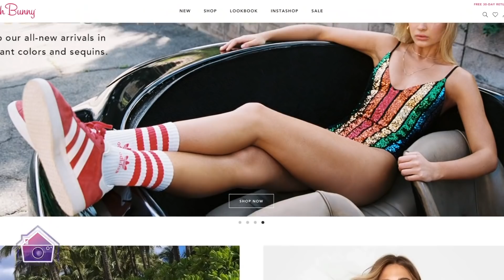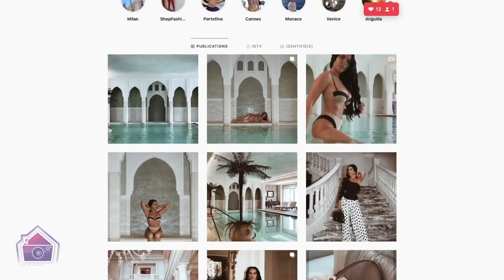Milla Jasmine (ORDM), son best of avec Laura Lempika : Ses meilleurs moments chez Vdbuzz !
Milla Jasmine est devenue une figure emblématique que l'on retrouve sur W9 chaque année dans Les Marseillais vs le Reste du Monde aux côtés de Nikola Lozina et Laura Lempika. Actuellement, elle est dans Objectif Reste du Monde (ORDM) avec Illan, Julien Bert, Hilona, Adixia, Mélanie Orl, Simon Castaldi, Giuseppa, Nathan... Elle est même en couple avec Anthony Alcaraz et a croisé son ex Mujdat Saglam ainsi que Feliccia dans ce tournage 😮
Voici le "best of de Milla Jasmine"